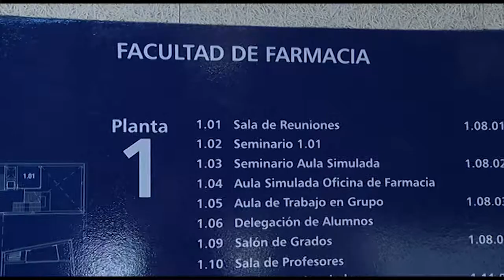Inauguración del nuevo Edificio de la Facultad de Farmacia de Albacete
ALBACETE, 14/09/2017. El presidente de Castilla-La Mancha, Emiliano García-Page, inaugura, en el Campus Biosanitario de Albacete, el nuevo Edificio de la Facultad de Farmacia.